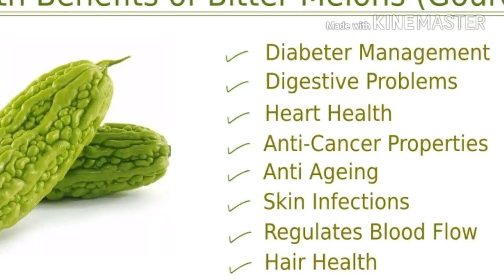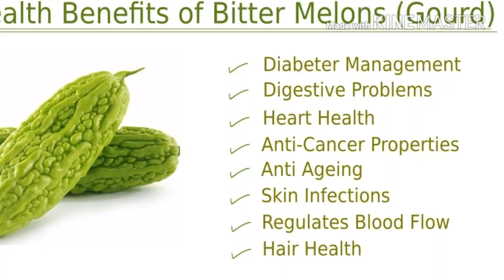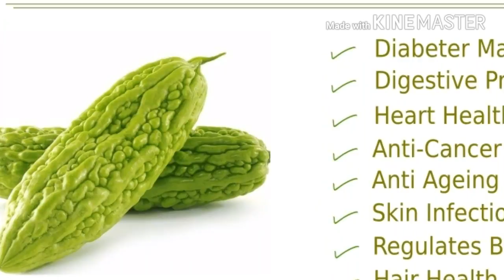AMAZING!!! Heres Why Bitter Melon Is Very Important For Your Health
Heres Why Bitter Melon Is Very Important  For Your Health

Discover how interesting health can be by watching our video's on sriechannel! We make complex medical information easy to understand with 2D and 3D animations checked by medical specialists. In less than 3 minutes per video you learn about your cholesterol or about don't & do's when you have a cold sores or how the orgasm works for example!